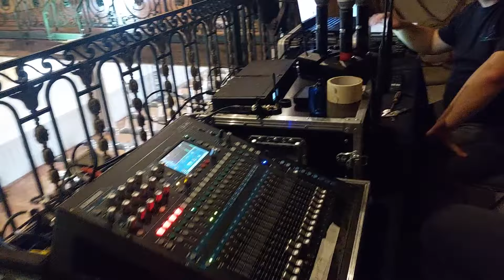Plénière organisée le 8 septembre 2022 au domaine de grande maison.